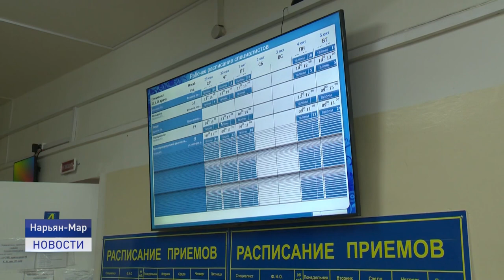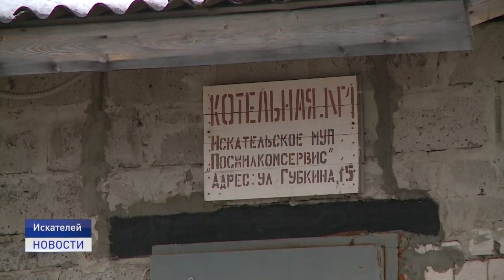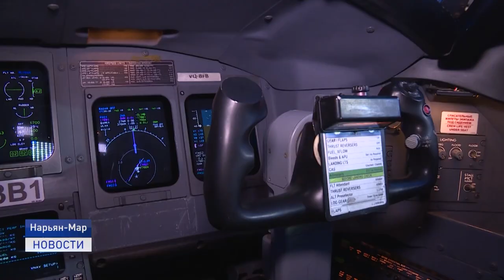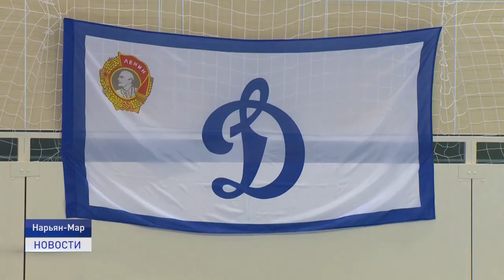Новости Ненецкого округа от 09.11.21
✅ В Ненецком округе предотвратили чрезвычайную ситуацию экологического характера. В посёлке Искателей обнаружили в открытом доступе плавиковую кислоту - высокотоксичное химическое вещество в заводской упаковке.
✅ Росавиация утвердила список субсидируемых региональных авиарейсов на 2022 год. Для жителей региона расширяется география полетов-Санкт-Петербург, Сыктывкар, Сочи.
✅ В регионе завершены последние работы по реализации большого трехлетнего федерального проекта "Информационная инфраструктура" по подключению к интернету социально значимых объектов.